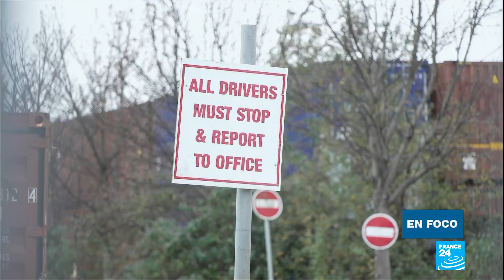Irlanda del Norte: las consecuencias del Brexit sobre el precio y la oferta de alimentos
Mientras que el resto del Reino Unido abandonará pronto el mercado único de la Unión Europea, Irlanda del Norte permanecerá dentro de él. Después del 31 de diciembre, todos los productos agroalimentarios que lleguen a los puertos y aeropuertos de Irlanda del Norte desde Gran Bretaña deberán llevar un Certificado de Salud Veterinaria de Exportación. Dada su posición, Irlanda del Norte es un puente hacia la UE, pero las nuevas normas aduaneras podrían generar un largo proceso burocrático.